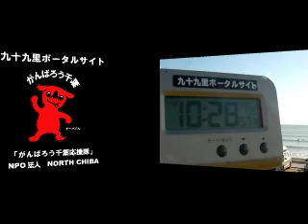サーフィン波情報千葉@吉崎浜2012/11/25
サーフィン波情報千葉@匝瑳市吉崎浜